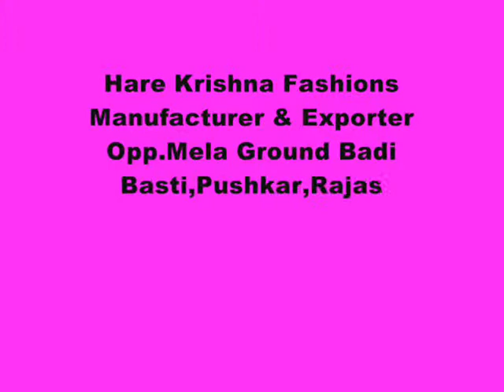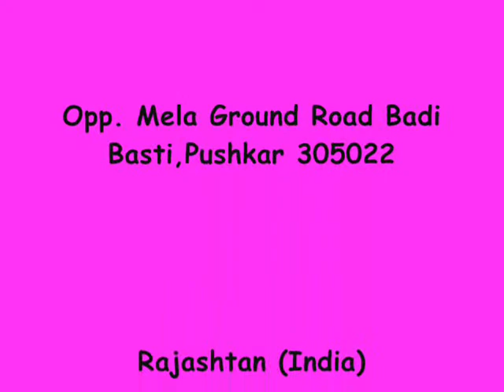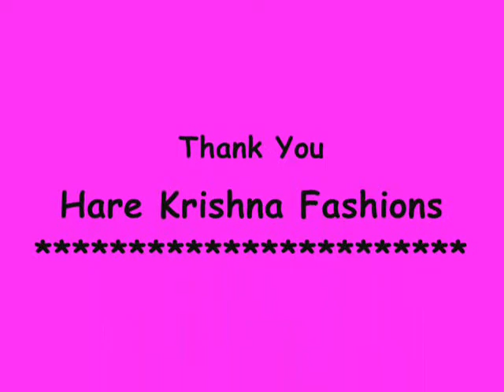hare krishna fashions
hare krishna fashions pushkar
manufacturer and exporter